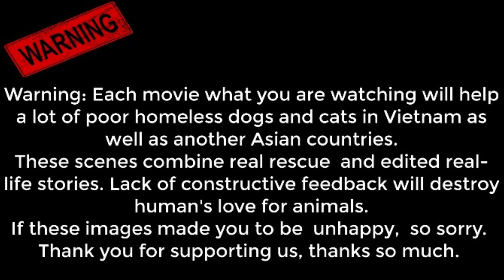Rescue The Handicapped Puppy and rescue the mother dog and the puppies were hit by the poison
For every views, share, comments and subscribe from you was as a supporters are the most biggest motivation for us to continue this path as helping to save animal lives in this world. From the bottom of our heart, thank you!

Warning: Each movie what you are watching will help a lot of poor homeless dogs and cats in Vietnam as well as another Asian countries.
These scenes combine real rescue  and edited real-life stories. Lack of constructive feedback will destroy human's love for animals.
If these images made you to be  unhappy,  so sorry.  Thank you for supporting us, thanks so much.